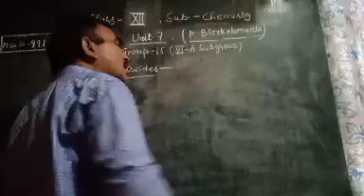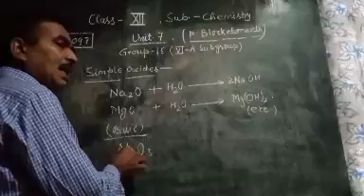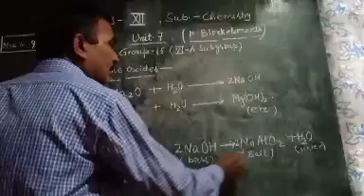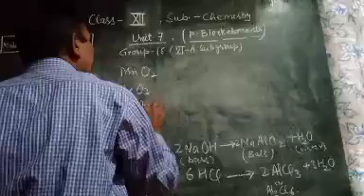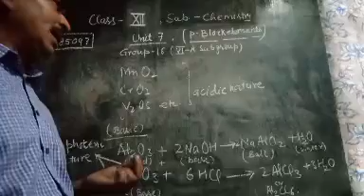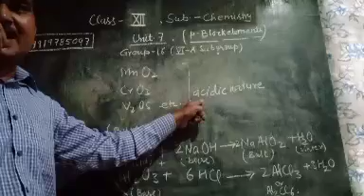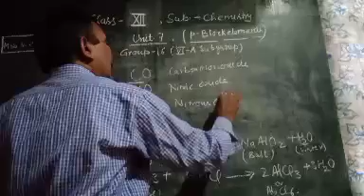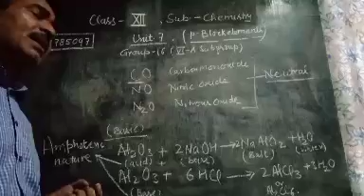Unit-7 "The p-block elements" 'Simple oxides' (Class-XII) (17/11/20)